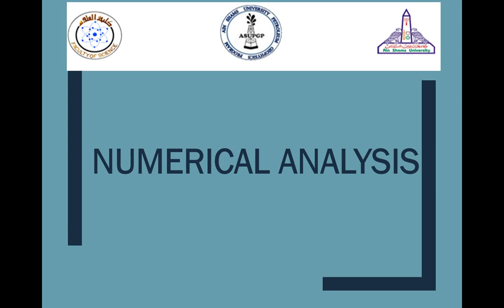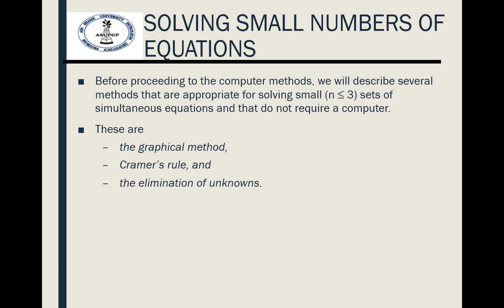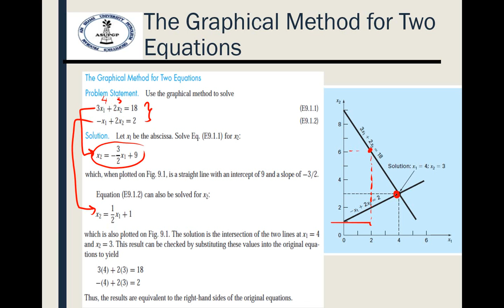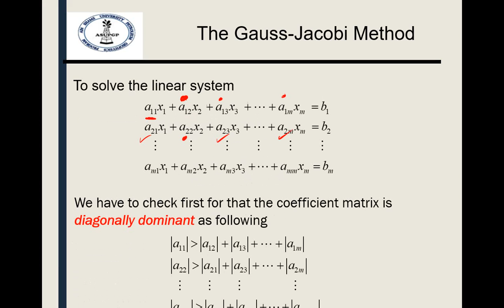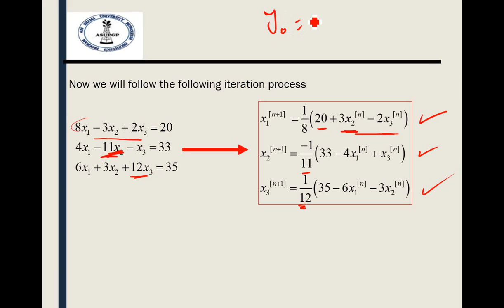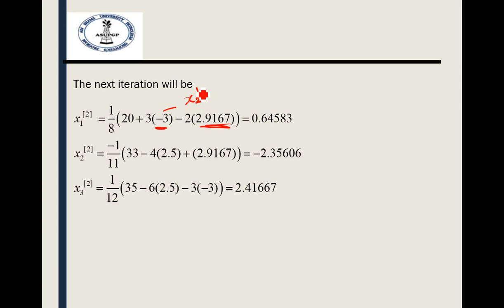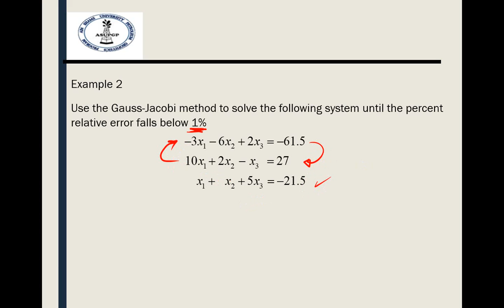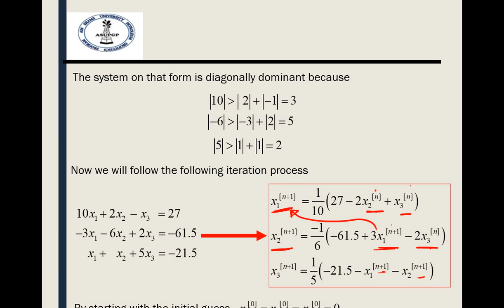Numerical Lect 5 part 2 sys of linear eq